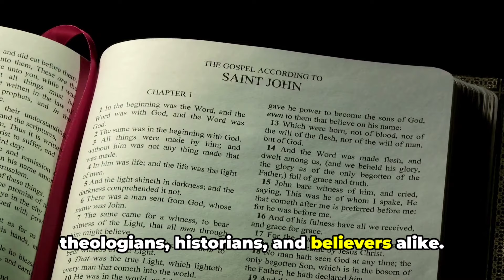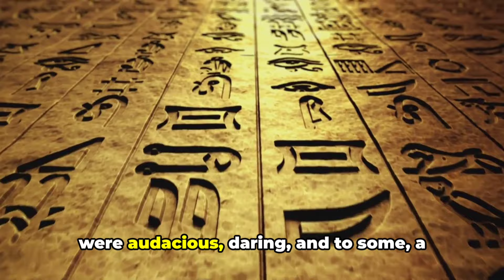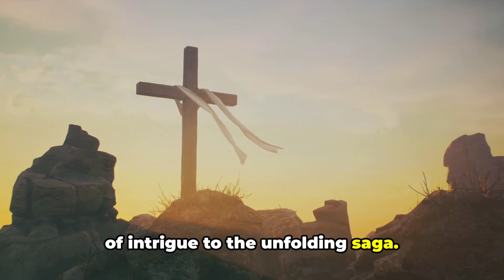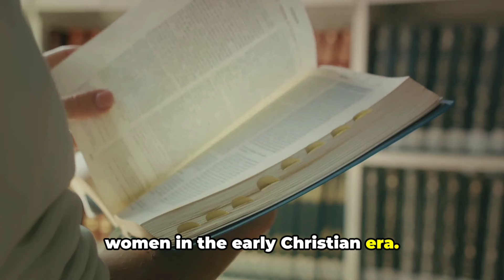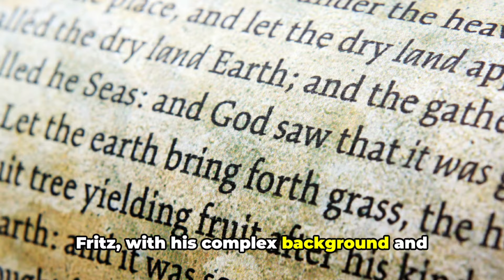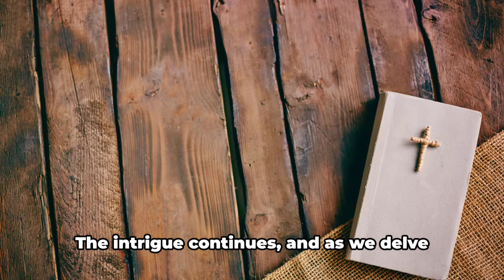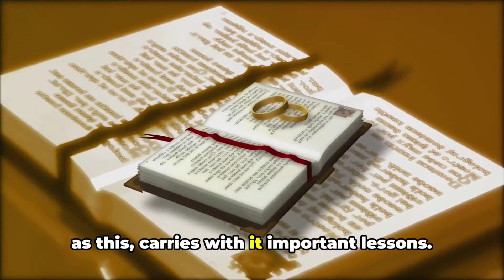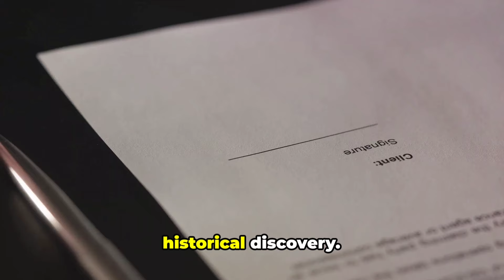SHOCKING Stories About Jesus From The Gospel of Mary & Other Non-Canonical Gospels!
Intriguing. Shocking. Unveiling the truth. Join us as we delve deep into the captivating story of the 'Gospel of Jesus' Wife' - a forgery that sent shockwaves through the religious and academic communities. Discover the fascinating origins, the controversies, and the impact of this enigmatic artifact. Unravel the secrets and deception surrounding this forgery as we separate fact from fiction. Get ready to have your mind blown. Let's embark on this compelling journey together!

OUTLINE:

00:00:00 The Scandalous Revelation
00:01:37 The Unraveling
00:03:39 The Mastermind
00:05:37 The Target
00:08:07 The Aftermath
00:10:15 The Lessons Learned
00:12:41 Closing Remarks

The idea of Jesus having a wife has been a topic of speculation and debate. In 2012, a Harvard scholar, Dr. Karen King, presented a papyrus fragment known as the "Gospel of Jesus' Wife." The fragment contained the phrase "Jesus said to them, 'My wife...'" stirring both interest and skepticism.

However, it's crucial to note that the authenticity of this fragment has been widely questioned within the academic community. Many scholars raised concerns about the papyrus's origin, suggesting it could be a modern forgery. The controversy led to further investigations, and subsequent analysis cast doubt on its credibility.

Biblical scholars and historians rely primarily on the canonical Gospels—Matthew, Mark, Luke, and John—to understand the life and teachings of Jesus. These texts, considered authoritative by mainstream Christianity, do not mention a wife for Jesus. The notion of Jesus being unmarried plays a significant role in Christian theology.

The Gospel of Jesus' Wife, if deemed genuine, would challenge traditional Christian beliefs and raise questions about Jesus' personal life. Some argue that such a discovery could provide a more nuanced understanding of Jesus as a historical figure, potentially influencing theological perspectives.

Despite the attention it garnered, the Gospel of Jesus' Wife remains a contentious and inconclusive topic. The lack of consensus on its authenticity emphasizes the careful scrutiny required when interpreting ancient texts, especially those that have the potential to reshape historical and religious narratives.

In conclusion, the Gospel of Jesus' Wife is a controversial fragment that has sparked debates about Jesus' marital status. However, its authenticity remains disputed, highlighting the complexities of interpreting historical texts and the ongoing dialogue within scholarly circles about the life of Jesus.